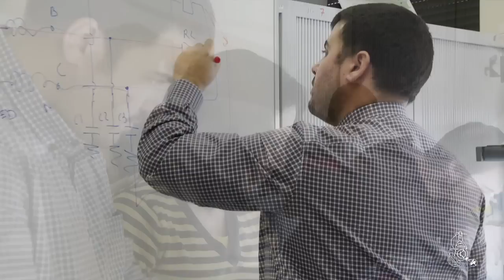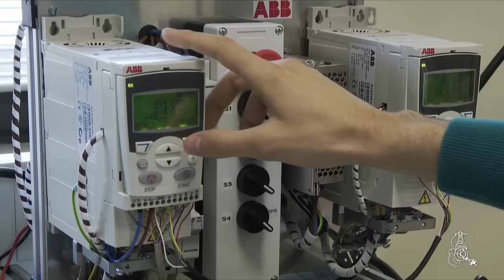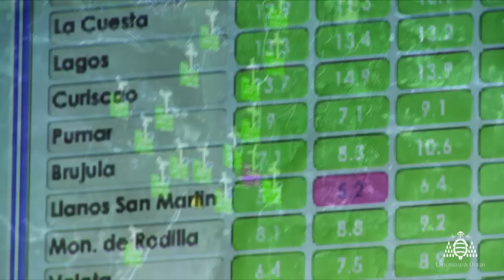Video of the "Electrical Energy Conversion and Power Systems" Master Program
This is the promotional video of the "Electrical Energy Conversion and Power Systems" Master Program. It is a two years degree given fully in English language at the University of Oviedo in the north of Spain. Four Universities from (Nottingham, Rome, Oviedo and Coimbra) and several important companies like (ABB, Siemens, Schneider Electric, Gamesa, Seat, Ford, Trainelec, Alstom, GE Global Research, Emerson, Control Techniques, HC Energía, EDP Renewables) are involved in the program